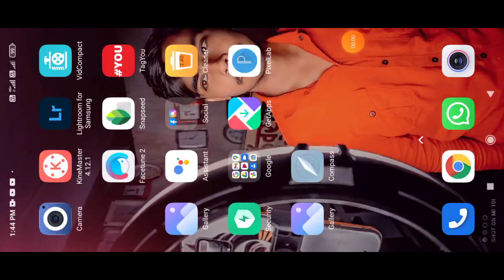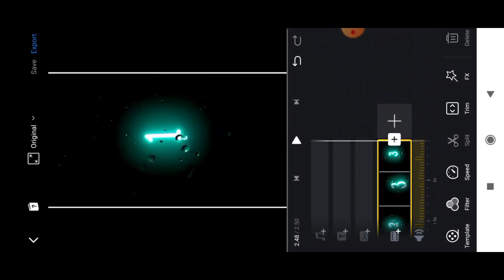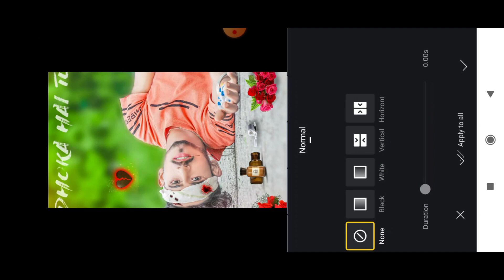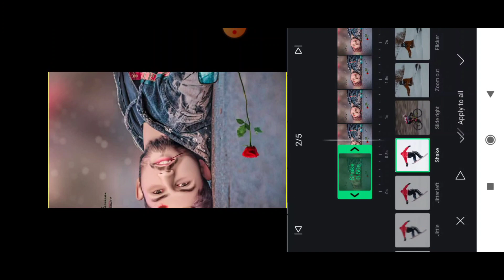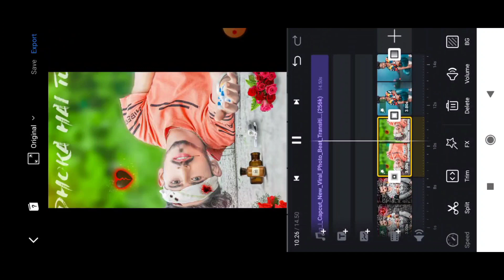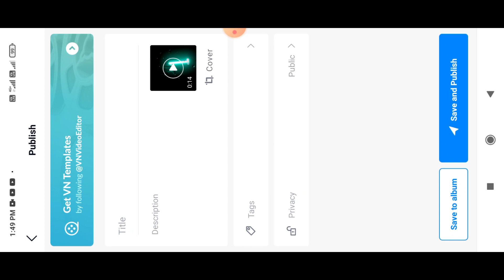1,2,3 Dil Ko Karar Aaya Instagram Reels Editing | Vn Video Editing | Dil Ko Karar Aaya Alight Motion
1,2,3 Dil Ko Karar Aaya Instagram Reels Editing | Vn Video Editing | Dil Ko Karar Aaya Alight Motion

Instagram I'd जल्दी जाओ follow करो मुझे अगर कोई  सवाल है to जाके पूछो मे rply दुन्गा... 👇👇👇👇👇👇

❤! Comments ! ❤

instagram reels
kinemaster tutorial
Instagram new trending video editing
Instagram photos change reels viral editing
whatsapp status editing kinemaster
whatsapp status editing app
whatsapp status editing video tamil
whatsapp status editing tamil
whatsapp status editing alight motion whatsapp status editing malayalam
whatsapp status editing app tamil
whatsapp status editing kinemaster tamil
Instagram reels new trend video editing
Instagram reels trend
Instagram loading Filter photo
loading video effect
Instagram loading effect
Instagram reels
Instagram reels of tik tok
reels editing photo
kinemaster editing new
1 2 3 Dil Ko Karar Aaya trending status Editing Capcut New Viral Photo Beat Transition
Reels New Trending
Reels viral video editing Tutorial
Reels New Trend 2021
Dilko karar aaya tujh pe hai pyaar aaya
Dilko karar aaya tujh pe hai pyaar aaya status editing Tutorial
123 dil ko karar aaya status
123 dil ko karar aaya ringtone
123 dil ko karar aaya whatsapp status
123 dil ko karar aaya song
123 dil ko karar aaya reels
123 dil ko karar aaya neha kakkar
123 dil ko karar aaya tik tok
123 dil ko karar aaya lyrics
123 dil ko karar aaya status black screen
123 dil ko karar aaya neha kakkar status
123 dil ko karar aaya full song
123 dil ko karar aaya status instagram
123 dil ko karar aaya status female version